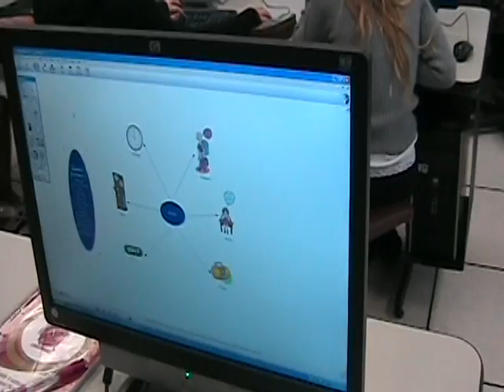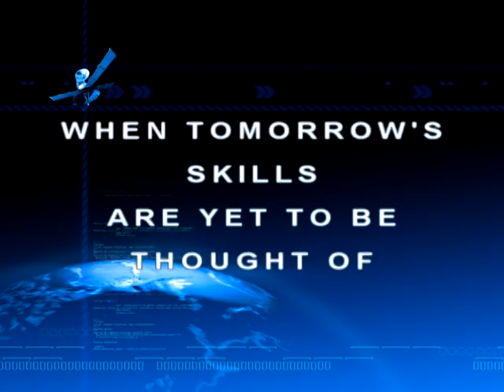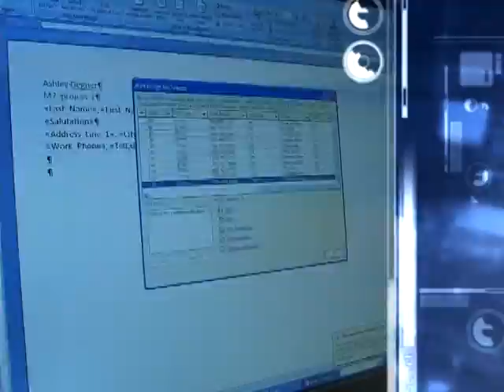Faith Lutheran Jr/Sr High School Computer Science